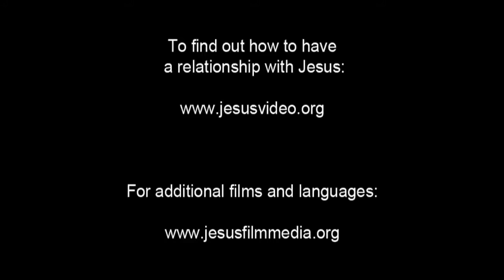German, Standard! Confess Jesus As Lord! Believe In Jesus Resurrection! Surely Saved Forever!(42)